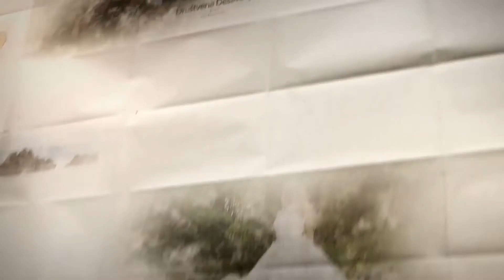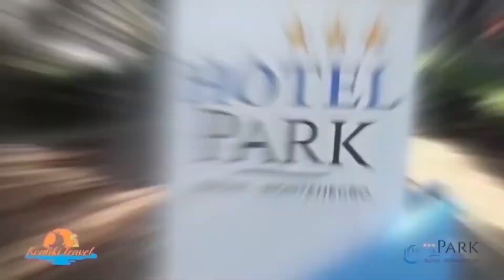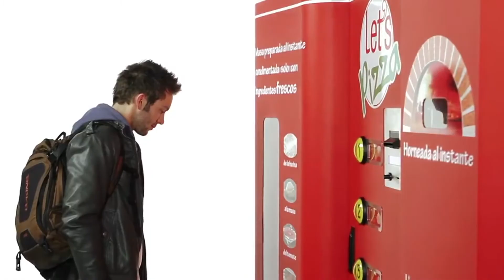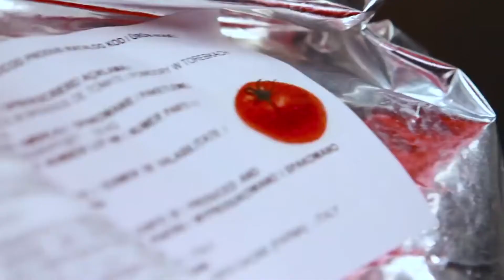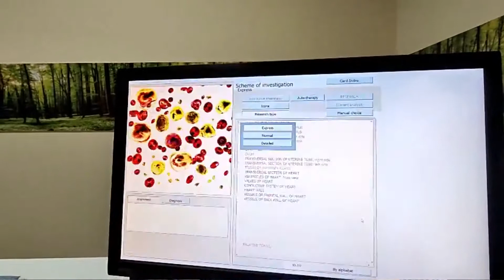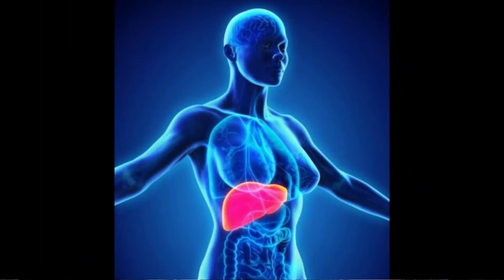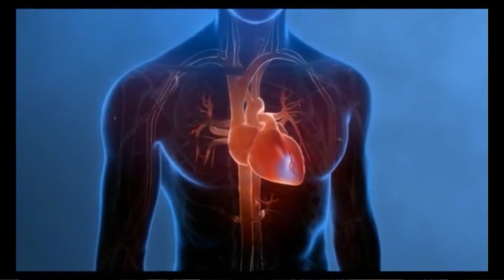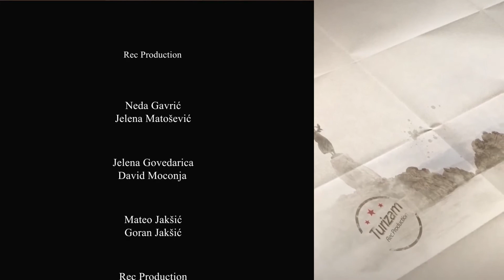Stil power by Rec Production No 421